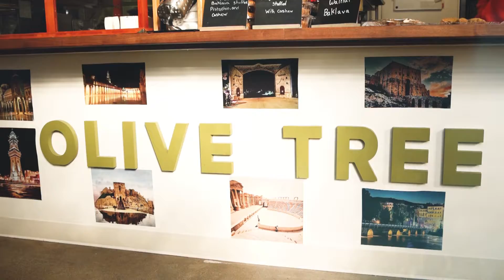Olive Tree Extends A Branch Of Great Food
On this episode of America’s Best Restaurants, we’re stopping by Olive Tree in Cincinnati, Ohio!

Olive Tree honors traditional Syrian recipes each with its own story. Come together and enjoy the rich palette of flavors in a scratch-made weekly menu.
From a delicious variety of Kibbeh, Baba Ghanouj, hummuses, and Tabouleh, you'll taste the rich history and passion that Ibtisam and her family put into preparing every dish from scratch.
In Syria, each city has its own palette of flavors and food stories. Olive Tree’s menu features Ibtisam’s family favorite flavors of traditional Syrian food all Halal certified.

Learn more about Olive Tree on the America’s Best Restaurants website by clicking

Shawarma Chicken
Hummus
Walnut Baklava

We’re traveling the country coast to coast visiting restaurants near you that you need to eat at on a weekly basis. There’s no doubt that Olive Tree fits the bill!

Other America’s Best Restaurants you need to check out:
Commons 1882